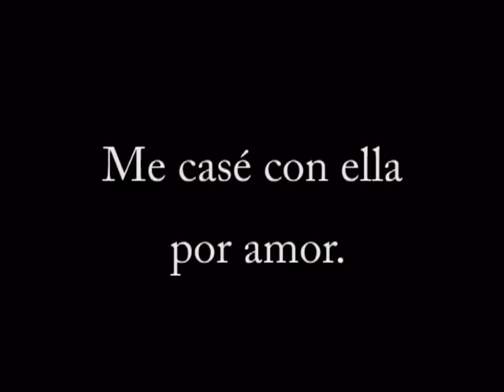The Great Gig in the Sky (Home Studio Version)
Mi mujercita cantando este GRAN tema de Pink Floyd. Lo escucho y se me pone la piel de gallina.